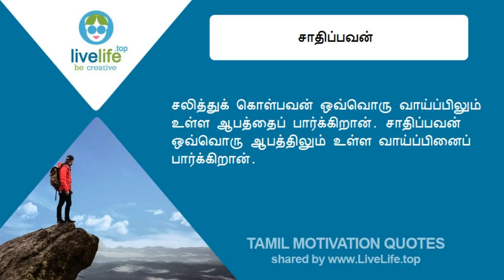சாதிப்பவன் வாய்ப்பினைப் பார்க்கிறான் - தமிழ் தன்னம்பிக்கை மொழிகள் - Tamil Motivation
LIVE LIFE
Be Creative